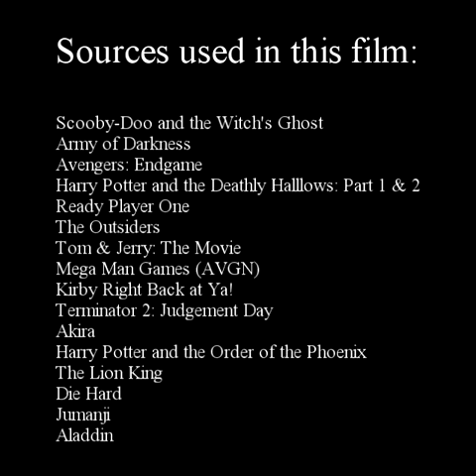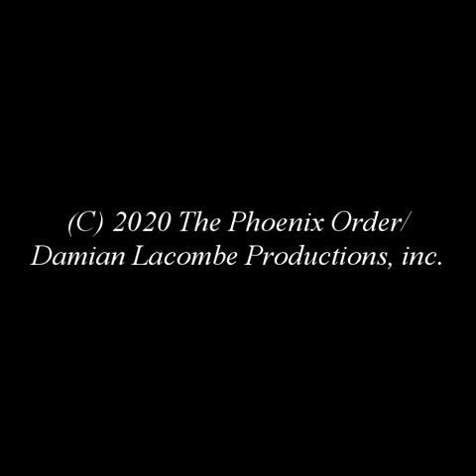The Battle of Ravencroft - Director's Cut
This new director's cut of The Battle of Ravencroft features newly included extended opening, some extended scenes and new fights. This is actually even better than the original cut.

All sources and content in this video are owned by the original owners/creators. All sources are credited at the end of the video.